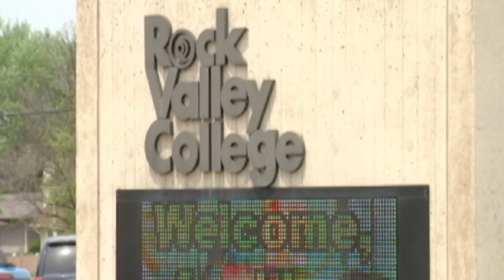Growing the Rockford aviation workforce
a 2.6 million dollar grant to help bolster the Rockford aviation workforce. Helping create and maintain jobs.